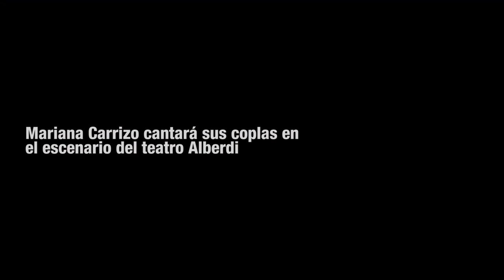Mariana Carrizo cantará sus coplas en el escenario del Alberdi